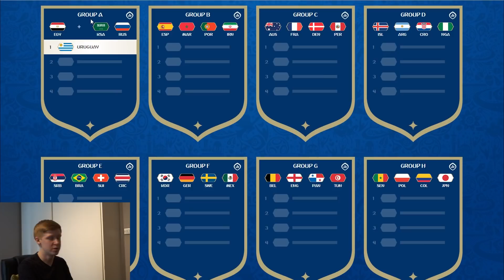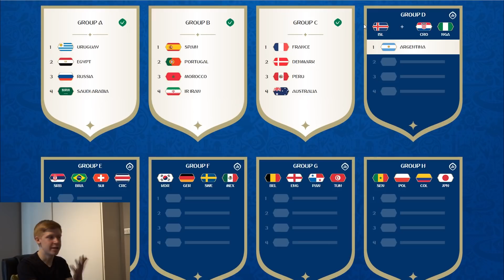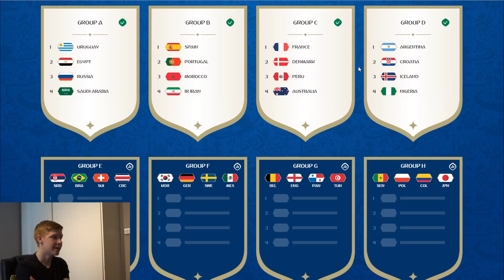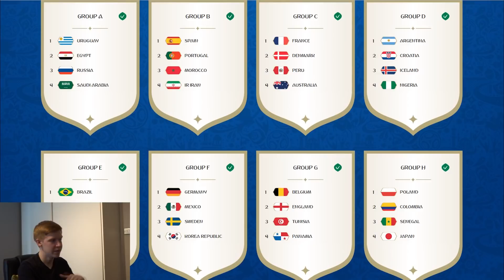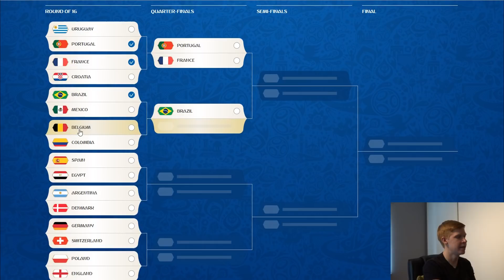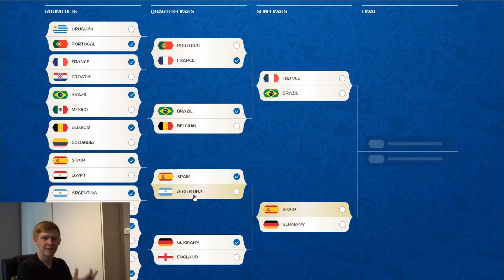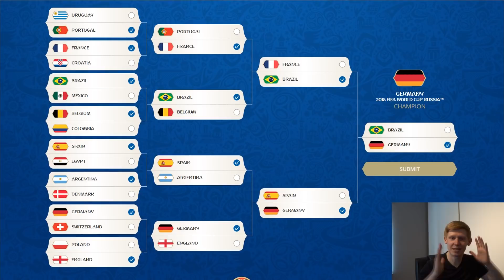MY WORLD CUP 2018 PREDICTIONS!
Here are my predictions for the 2018 Russia World Cup!
Let me know your predictions in the comments below!